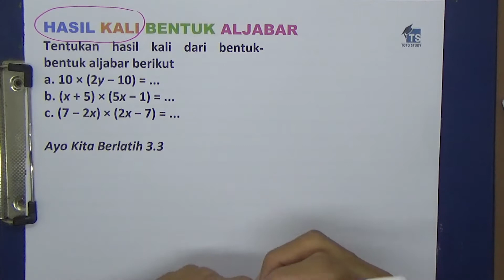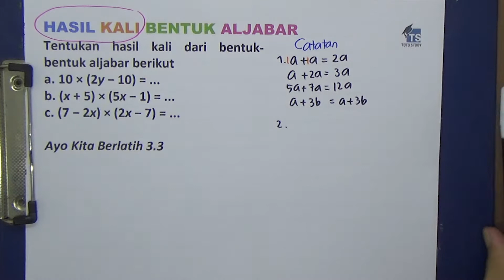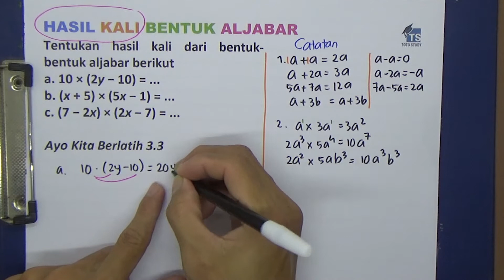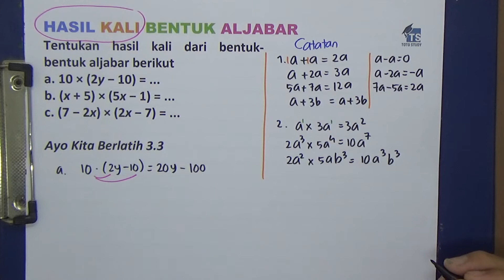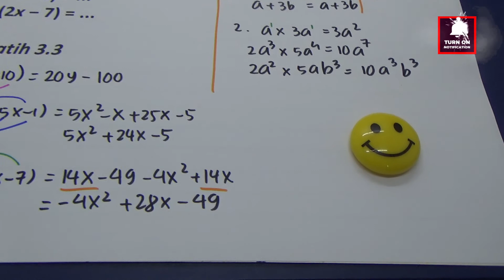Hasil Kali Bentuk Aljabar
Tentukan hasil kali dari bentuk-bentuk aljabar berikut
a. 10 × (2y − 10) = ...
b. (x + 5) × (5x − 1) = ...
c. (7 − 2x) × (2x − 7) = ...

Ayo Kita Berlatih 3.3

Softwares :
Adobe Premiere Pro
Adobe Photoshop